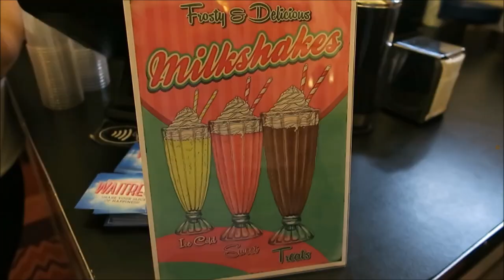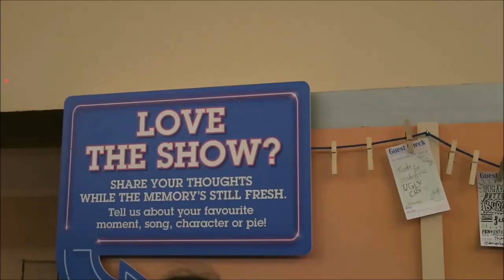Birthday Surprise Waitress London | Katharine McPhee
Birthday Surprise Waitress London